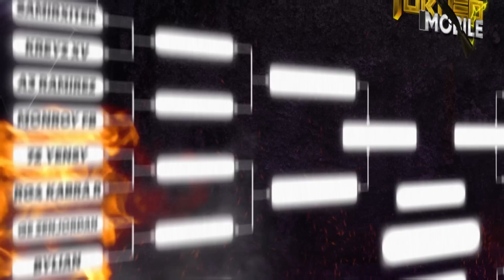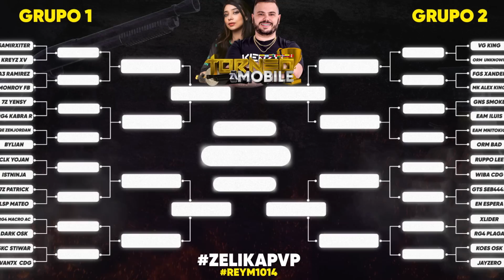INICIA EL 🏆 TORNEO ZELIKA PVP SERIES JUNTO A HEYBELL 🔥 👑 REY DE LA M1014📲 DE LATAM PREMIO 💰 3000 $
EL TORNEO INCIA A LAS 18:00 HORA CIUDAD MEXICO 🇲🇽

Free Fire, Tiktok, Trend Tiktok, Viral Tiktok, PVP, CR7 Se Queda, DianaTC, La Mama Del Free Fire
RG4, Windy, Diana La Macro, Hackers Free Fire, Actualizacion, Donato, Skins Free Fire, Veteranos Free Fire,
Mr Tucan, Pelo Lindo, Pro Free Fire Player, Squad Free Fire, Clasificatoria, Diamanco, Heroico Free Fire,
Evento Web, Tienda Free Fire, Sakura Free Fire, Hip Hop Free Fire, Criminal Free Fire, 7-0, Ley de Domidios,
Ley Del Casi, Humildad Free Fire, Record de Kills Free Fire, Garena, Free Fire, El Mas Duro, Todo Rojo,
Amarella, Actualizacion Nueva Free Fire